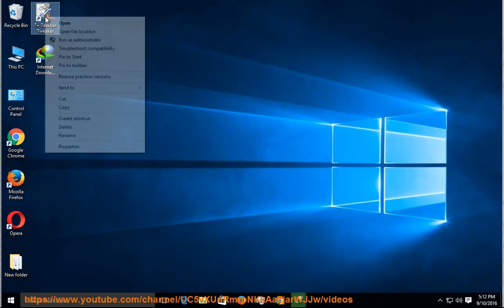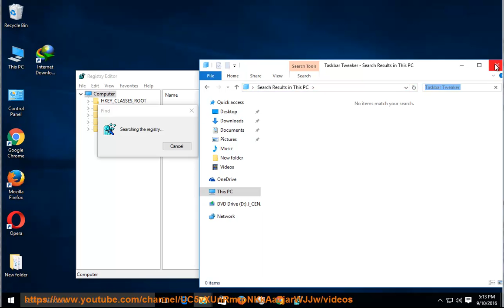How to Uninstall 7+ Taskbar Tweaker on Windows 10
This vid explains how to uninstall 7+ Taskbar Tweaker manually. Plz use this app uninstaller PRO@ if you are having trouble doing so. Learn more?